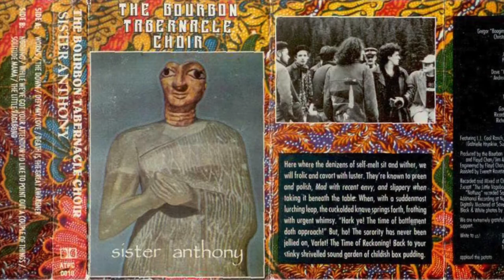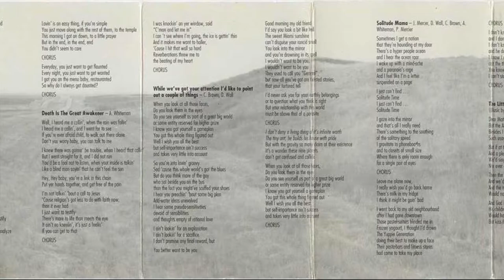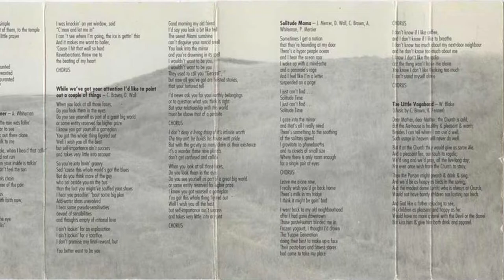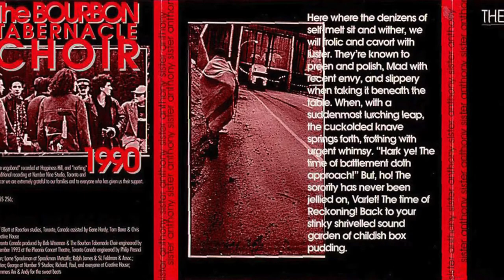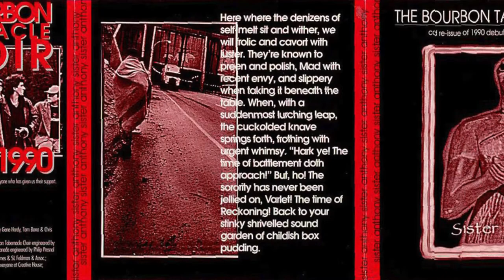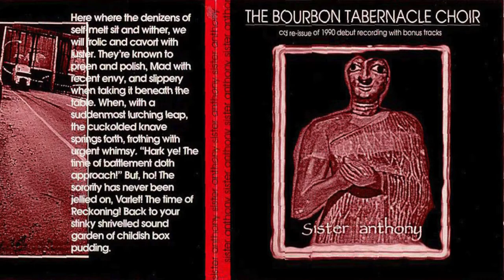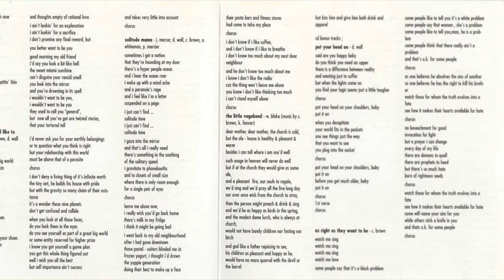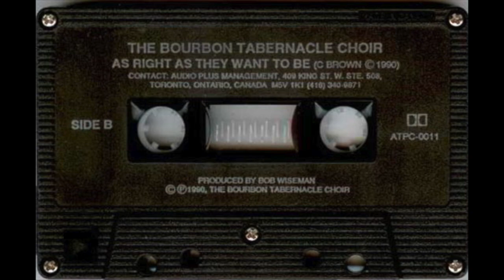The Bourbon Tabernacle Choir - Sister Anthony 1990 Full Album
Sister Anthony is the third EP by The Bourbon Tabernacle Choir, following 1987's First Taste Of Bourbon and 1989's If Hell Had A House Band. Produced by BTC with Floyd Chan/Jim Anderson. Engineered by Floyd Chan/Jim Anderson with Everett Ravestein. Recorded and mixed at Chalet studio, Claremont, except "the little vagabond" recorded at Happiness Hill and "nothing" recorded somewhere very late, both engineered by Dave Wall. Additional recording at Number Nine Studio, Toronto and Fifth Avenue Studio, Toronto.

The original cassette only release of Sister Anthony was released on the band's own Applaud The Potato Records in 1990. The Brown/Mercer penned Worms is the first song listed but is preceded by an unlisted snippet of The Little Vagabond from what ultimately ends the EP. Worms is also the first song by the band to feature a promotional video. The Down by Dave Wall followed by Defy My Love by Wall/Mercer. The last song on side 1 is the awesome Death Is The Great Awakener by Andrew Whiteman which was always an amazing song live. If I had to distill my earliest Bourbons experience down into one song it would be this one. Side 2 opens with a short spoken word piano/guitar song titled Nothing. "He who is an ass and thinks himself to be a stag finds his mistake when he comes to leap the ditch" is the message - read into it what you will. Then comes the magnum opus of the EP and longest song title in the band's catalog While We've Got Your Attention I'd Like To Point Out A Couple Of Things. This Brown/Wall song is also the third longest in the band's entire studio output clocking in at 7:38. It also features great vocal interplay between Chris, Dave and Kate. I believe live they would refer to it as A Flat. The always fun Solitude Mama has the distinction of having one of the more collaborative writing credits, being a Mercer/Wall/Brown/Whiteman/Mercier composition. Finally is the William Blake poem The Little Vagabond put to music by Brown/Fenner. The original EP ended here and if you had an auto repeat function the tape would flip over and begin almost like it ended giving a symmetry/never ending nature to it...I'm pretty sure I listened to this tape more than any other cassette I have ever owned.
In 1995 the EP was reissued on CD under the Yonder Records flag and added two songs to the release. Put Your Head On was a Dave Wall song that was recorded by Bob Wiseman and used in the Highway 61 soundtrack. It was issued in a limited cassette single and a video was also produced for the song. The second extra song on the CD is a live version of As Right As They Want To Be (from The Phoenix Concert Theatre in December 1993) of which the studio version had originally appeared on the cassette (and has never been issued on CD). I've included the studio version as well on this video for completeness and also it is more difficult to find than even the Sister Anthony CD.

and the bourbons be...
Gregor "boogins" Beresford - traps, percussion
Christopher Brown - organ, clavinet, vocals
Kate Fenner - vocals
Gene Hardy - tenor, baritone, alto saxes
Jason Mercer - bass
Peter Mercier - vocals
Chris Miller - guitar
Dave "mama" Wall - vocals, percussion
Andrew Whiteman - guitar, vocals

Loose relations:
Tortoise Blue - harmonica, accordian
Dave Boire - handclaps
Gordie Johnson - guitar
Ricardo Rodriguez - percussion
Richard Underhill - baritone, tenor saxes
Tom Walsh - trombone

1. Worms 0:00
2. The Down 6:08
3. Defy My Love 8:58
4. Death Is The Great Awakener 14:04
5. Nothing 18:39
6. While We've Got Your Attention I'd Like To Point Out A Couple Of Things 19:21
7. Solitude Mama 27:00
8. The Little Vagabond 33:30
9. Put Your Head On 36:40
10. As Right As They Want To Be (Live) 39:10
11. As Right As They Want To Be (Studio) 46:28